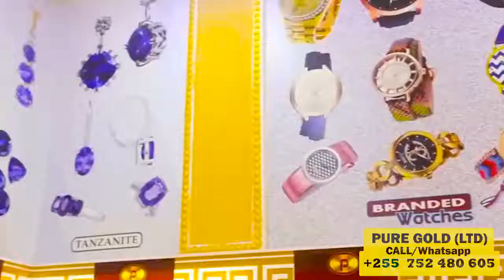Wachimbaji dhahabu wachachamaa kutopewa risiti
Unatazama BMG TV kwa hisani ya Chanel Ten